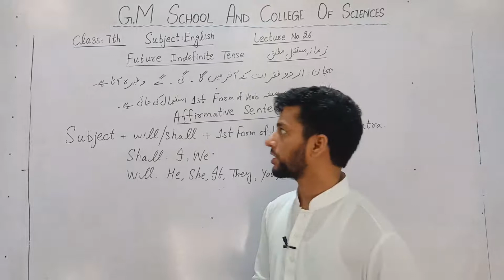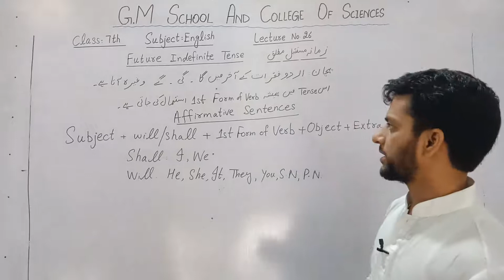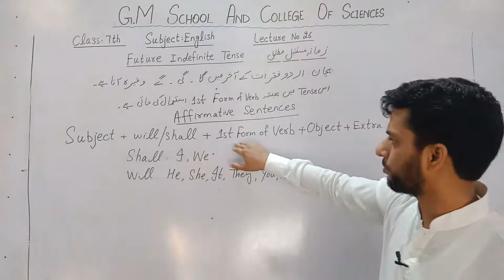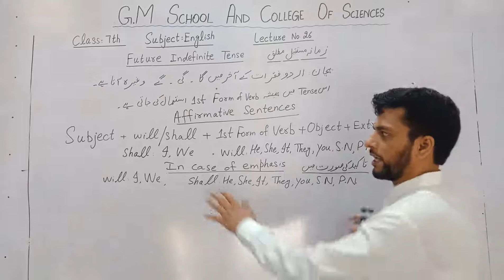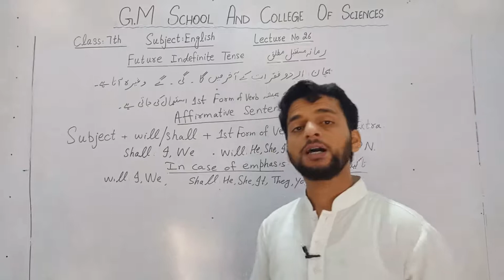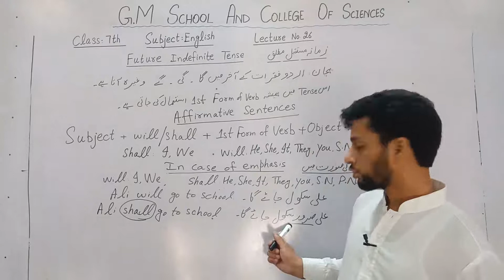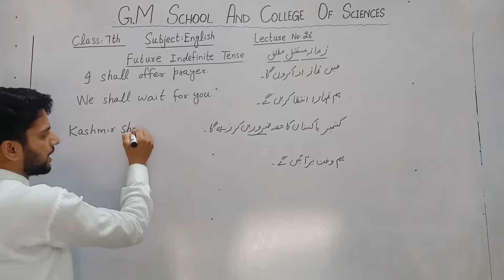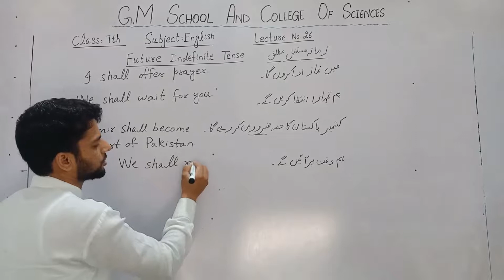7th English Lecture No 26 by Sir Amjad Yaqoob